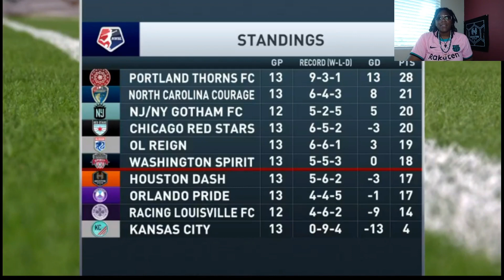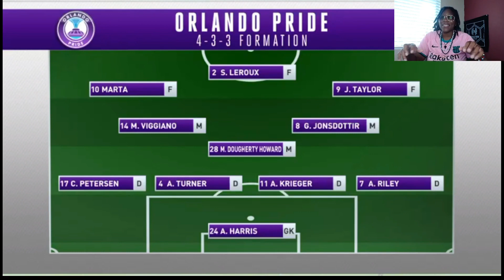NWSL21 ~ Orlando Pride vs Chicago Red Stars